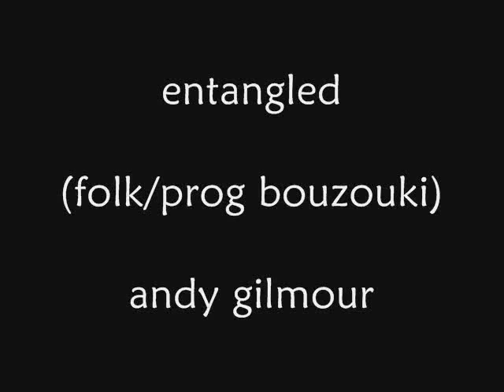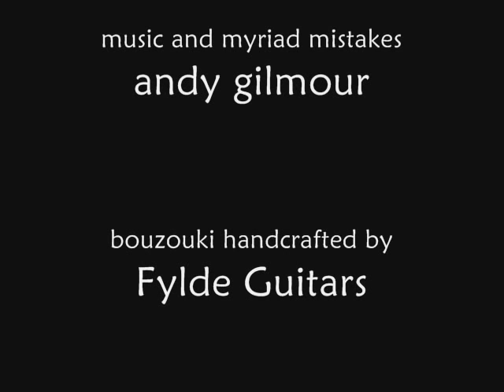entangled (folk-prog solo bouzouki)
Another attempt at simultaneous video/audio, this time using my Fylde 'Longscale Archtop' bouzouki. - many thanks to Martin Lennon (martinlennon.com) for the loan of his rather nice SE2000 mic.

A bit messy in places, perhaps :-) As usual, hope someone enjoys it.